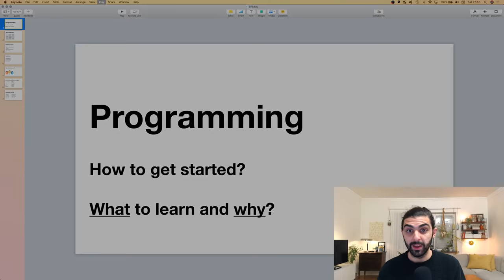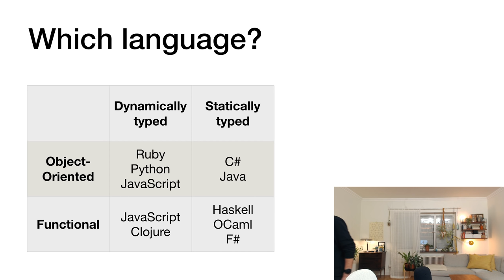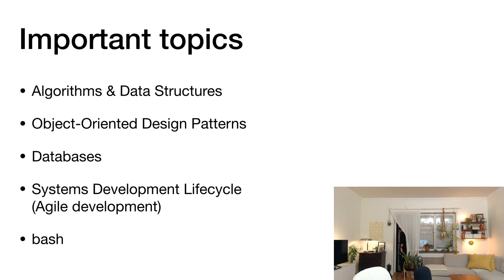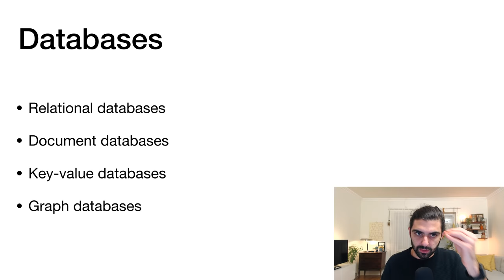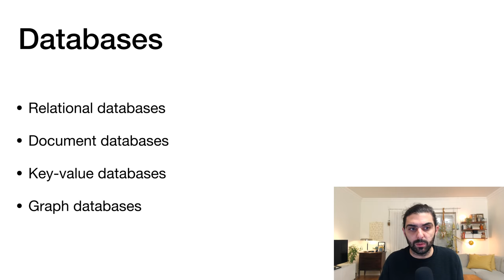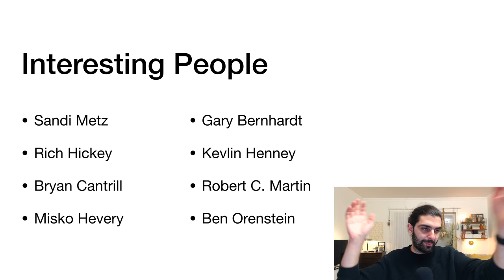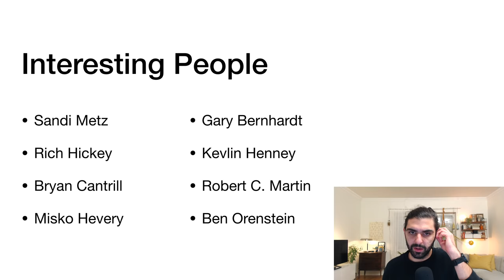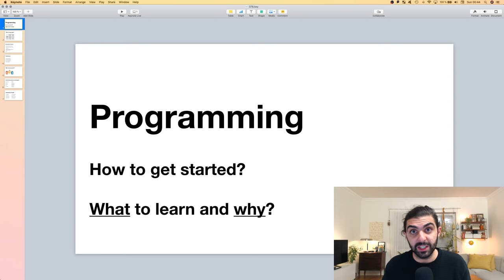Learn Programming – Questions & Answers #12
How to Learn to Code? In this video I outline a bunch of topics that you should study and master if you want to become a programmer and give some suggestions on the order in which you should approach them.

If you are new to programming, this video can help you identify what short-term and long-term steps to take to optimize your learning process.

If you are an intermediate programmer, this video might still be beneficial if you're pondering what steps to pursuit next.

If you are a well versed programmer, what do you think? Do you agree or disagree?